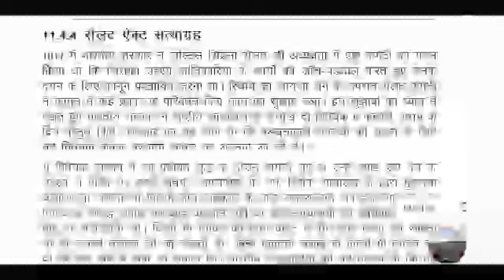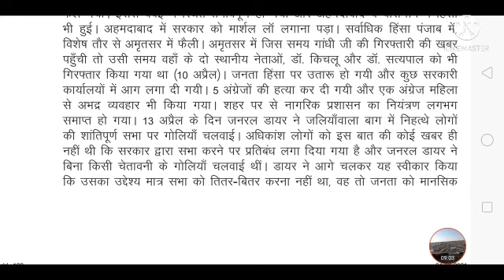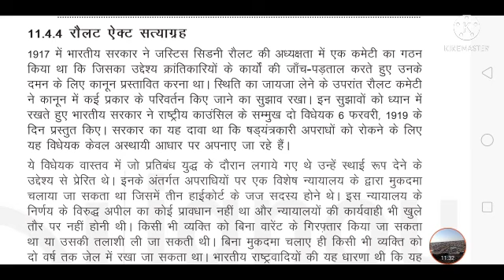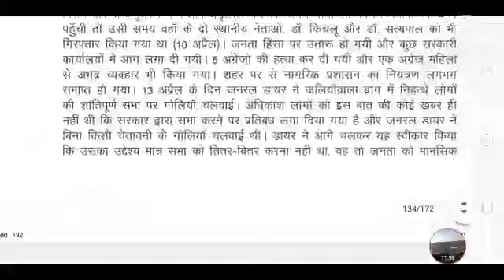रैलेट एक्ट सत्याग्रह l BHIC134 l jallianwala bagh massacre